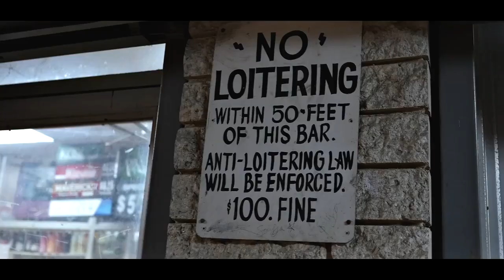Taé Wilson - Care About Me (Official Music Video)